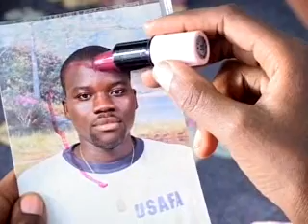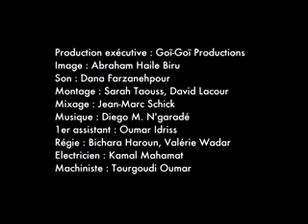Kinyarwanda film, English captions : "L'Essentiel", l'amour et le VIH (Global Dialogues)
Global Dialogues. Un film en langue Kinyarwanda, English subtitles. « LEssentiel » est l'histoire d'un beau coup de foudre. Mais après, comment le jeune couple va-t-il faire face à cette situation délicate : l'un d'eux vit avec le VIH. Idée : Sandra Nsambi-Nzali, 20 ans (République Démocratique du Congo), lauréate du grand prix TV5 du Concours Scénarios d'Afrique 2002 / Réalisation : Mahamat-Saleh Haroun (2004, Tchad). Un film de la collection Scenarios d'Afrique